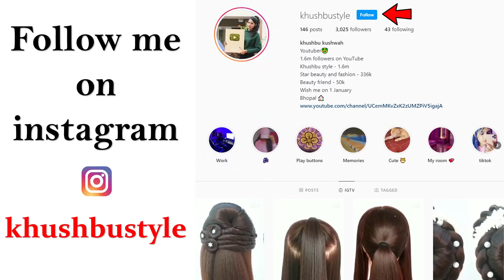8 very easy hairstyle for ladies || simple hairstyle || juda hairstyle || open hairstyle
Welcome To Best Hairstyle Tutorial Channel Beauty Friend.